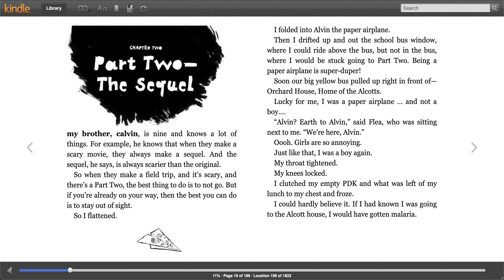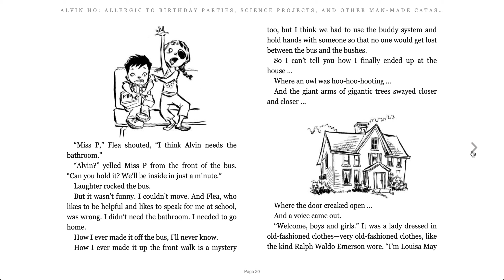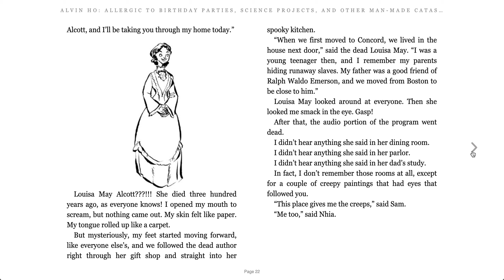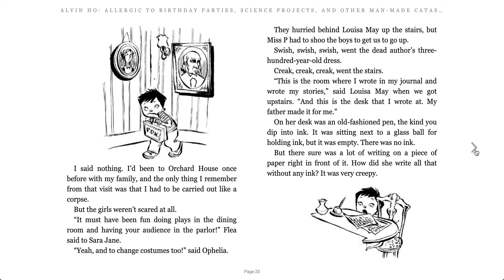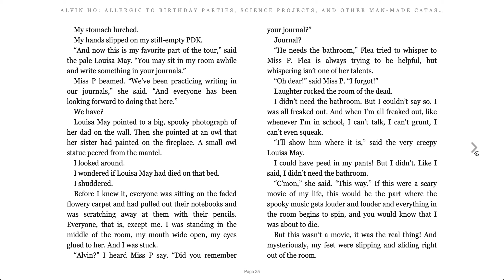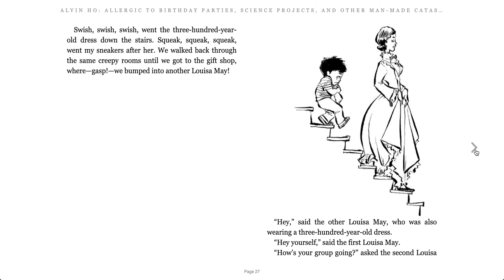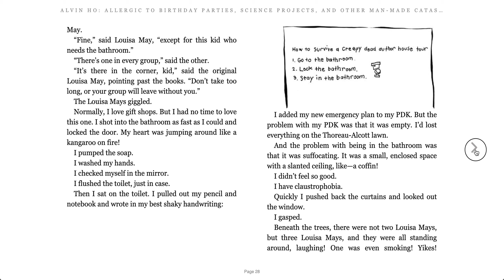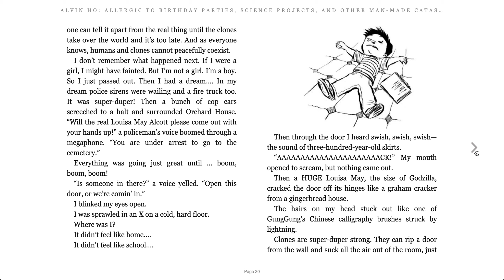Alvin Ho Book 3 Read Aloud Ch. 2